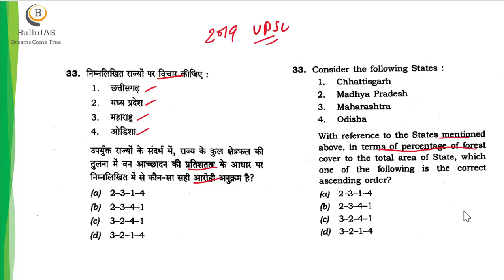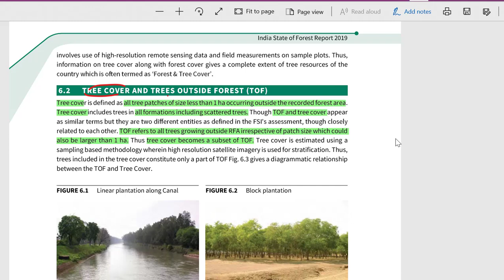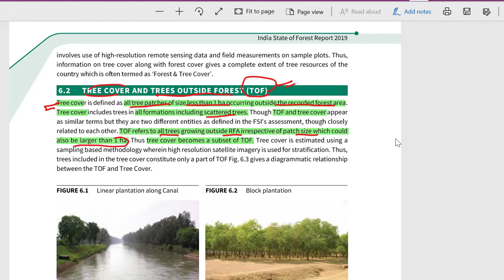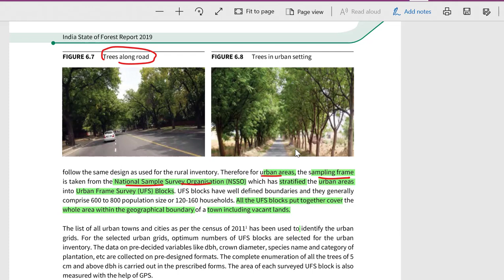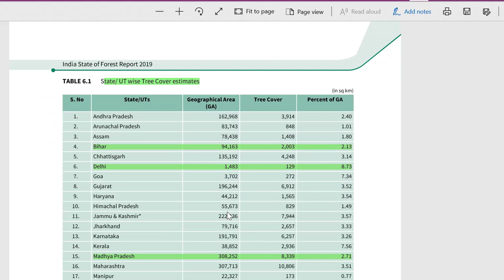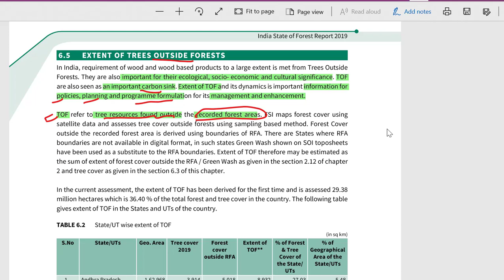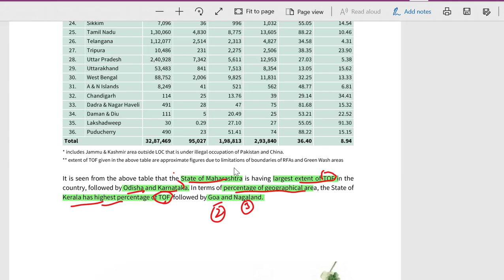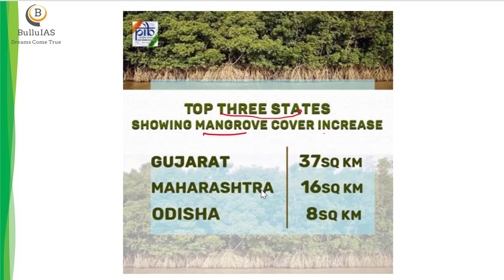इंडिया स्टेट ऑफ फॉरेस्ट रिपोर्ट 2019 Chapter 6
यूपीएससी आईएएस और राज्य सिविल सेवा परीक्षा जैसे UPSC (यूपीपीसीएस),BPSC( बीपीएससी), UPPCS के लिए हिंदी माध्यम में इंडिया स्टेट ऑफ फॉरेस्ट रिपोर्ट 2019 की व्याख्या करने जा रहे हैं। आप अपने प्रीलिम्स 2020/21 के लिए इस वीडियो का इस्तेमाल कर सकते हैं ।